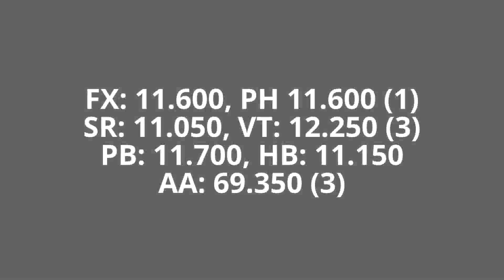2017 Joshua Lin Region 1 Championships (Lvl 9)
Joshua Lin at the 2017 Region 1 Gymnastics Championship as a Level 9 15 Year Old.

Floor: 11.600
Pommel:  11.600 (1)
Rings: 11.050
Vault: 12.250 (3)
PBars: 11.700
HiBar: 11.150
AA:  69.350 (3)